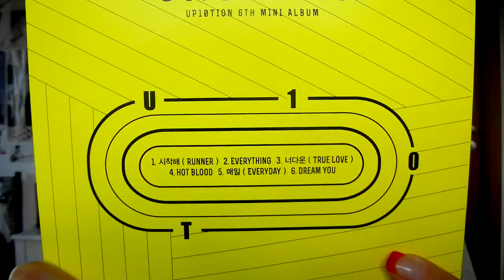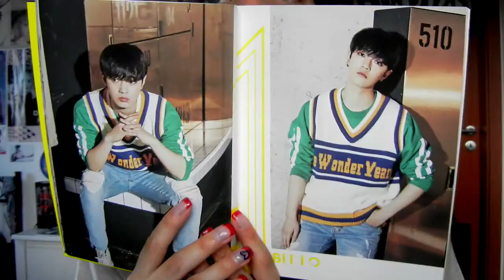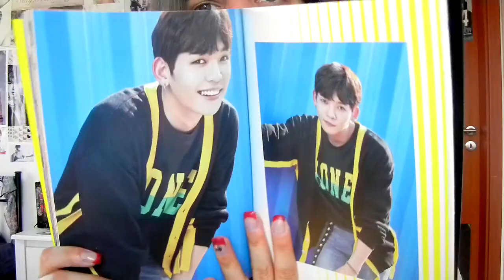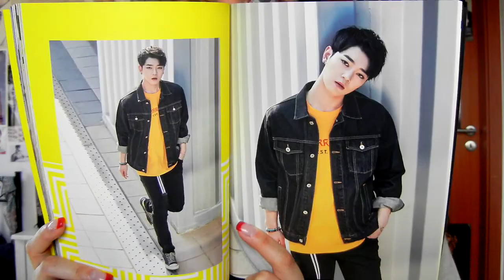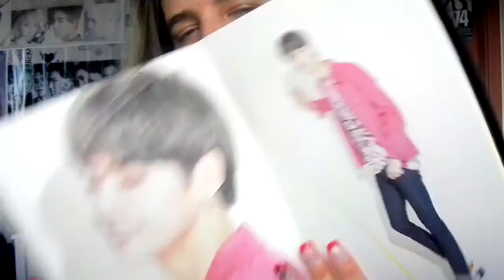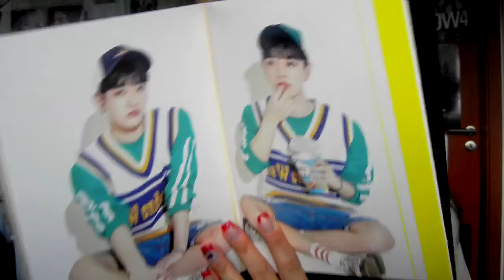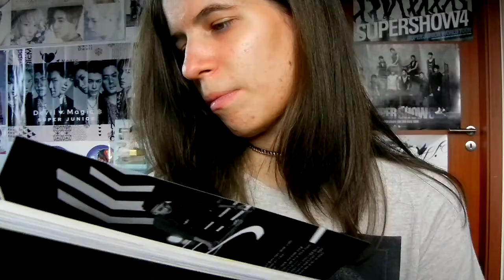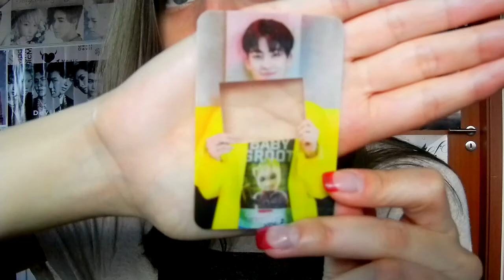Unboxing - UP10TION - Stardom - 6th mini album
971st unboxing
Can you see how i try my best to upload the videos?

I love this mini album so much, i can't even decide between this and the previous one

I'm not sure how i feel about the clear card thing.

💙catchopcd.net

Want to order soon:
~JY again...
~Snuper repack
~DreamCatcher comeback
~Sammy debut
~ONF debut
~Namyu repack
~extra copies: 9M S/S, all the Ms OTL please help me...